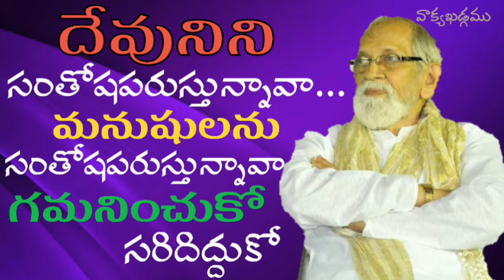మనము దేవునిని సంతోషపరచాలి || Aacharya RRK. Murthy Messages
సహోదరులారా, మీయొద్ద మా ప్రవేశము వ్యర్థము కాలేదు గాని

మీరెరిగినట్టే మేము ఫిలిప్పీలో ముందు శ్రమపడి అవమానముపొంది, యెంతో పోరాటముతో దేవుని సువార్తను మీకు బోధించుటకై మన దేవునియందు ధైర్యము తెచ్చుకొంటిమని మీకు తెలియును.

ఏలయనగా మా బోధ కపటమైనది కాదు, అపవిత్రమైనది కాదు, మోసయుక్తమైనది కాదుగాని

సువార్తను మాకు అప్పగించుటకు యోగ్యులమని దేవునివలన ఎంచబడిన వారమై, మనుష్యులను సంతోషపెట్టువారము కాక మన హృదయములను పరీక్షించు దేవునినే సంతోషపెట్టు వారమై బోధించుచున్నాము.

మీరెరిగియున్నట్టు మేము ఇచ్చకపు మాటలనైనను, ధనాపేక్షను కప్పిపెట్టు వేషమునైనను ఎన్నడును వినియోగింపలేదు; ఇందుకు దేవుడే సాక్షి.

మరియు మేము క్రీస్తుయొక్క అపొస్తలులమై యున్నందున అధికారముచేయుటకు సమర్థులమై యున్నను, మీవలననే గాని యితరుల వలననే గాని, మనుష్యులవలన కలుగు ఘనతను మేము కోరలేదు.

1 థెస్సలొనీకయులకు 2 : 1 - 6

ఆచార్య ఆర్ ఆర్ కె. మూర్తి గారు...